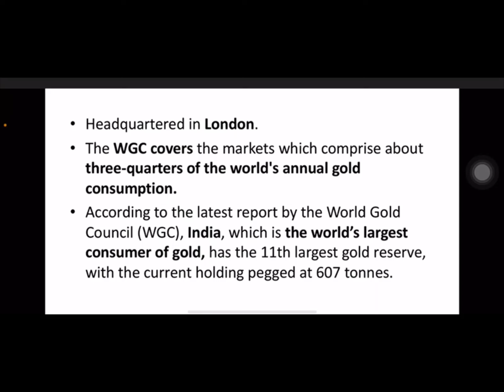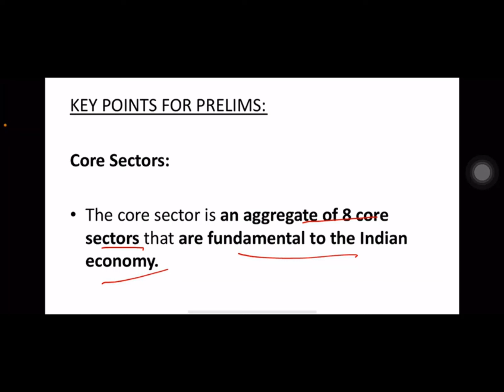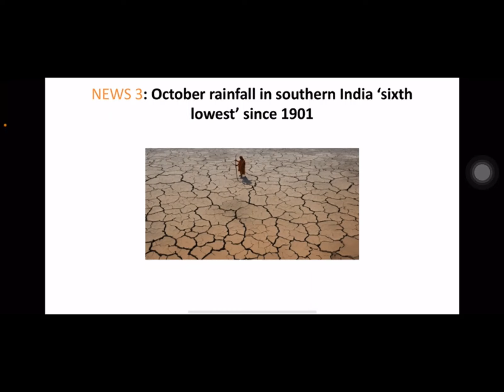01 November 2023 | Daily Current Affairs Analysis by Vasuki Vinothini S | Kurukshetra IAS Academy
01 November  2023

12th Main road, Anna Nagar, Chennai-600 040.